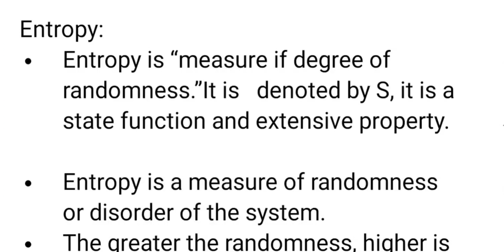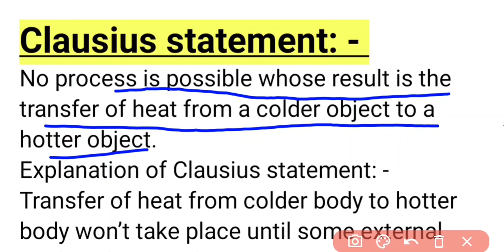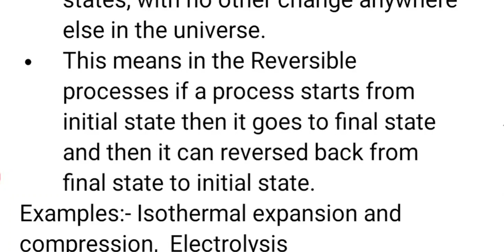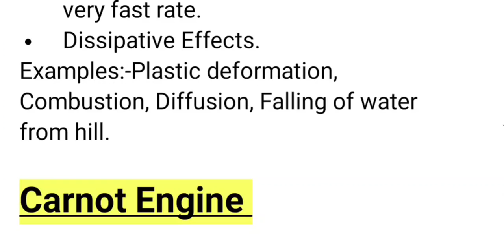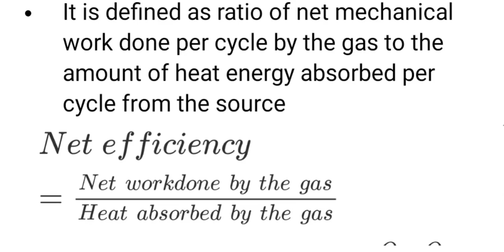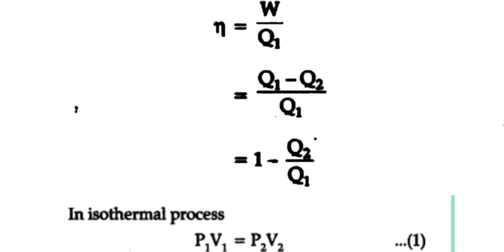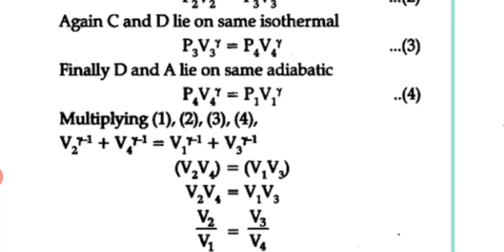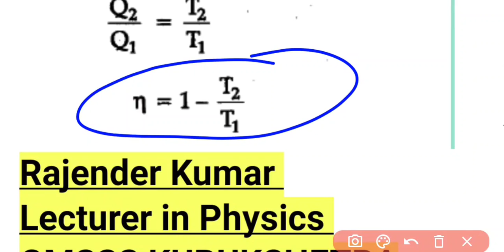Video 4||Physics 11th Chapter 12 ||Thermodynamics ||NCERT NUMERICAL PROBLEMS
Ncert physics nuVideo 4||Physics 11th Chapter 12 ||Thermodynamics ||NCERT NUMERICAL PROBLEMS PHYSICS ,EDUCATIONAL VIDEO AND CLASSES